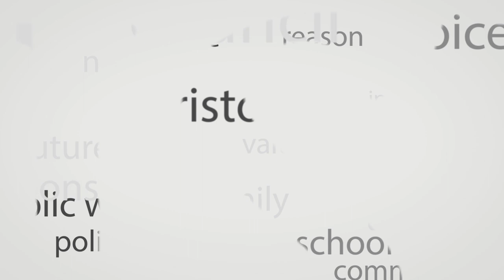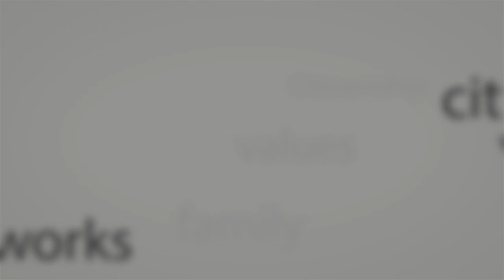10 16 18 City Council Meeting1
Agenda Item #1 Consider Acceptance of Resignation from Councilman J. Douglas Fleenor.  1:22

Agenda Item #2 Timeline to Appoint New Council Member.  4:54

Agenda Item #3  Adjournment  12:07